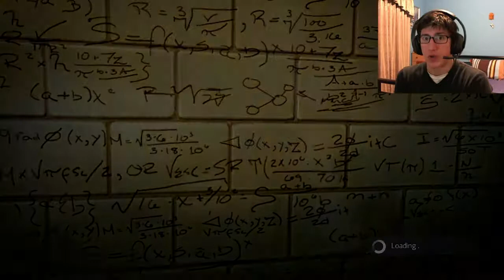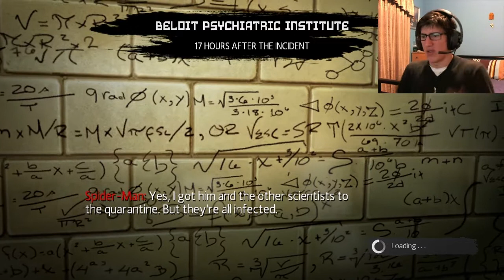The Amazing Spider-Man! - Part 1 - Let's Play! Woo, actually working!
Part 1 of my Amazing Spider-Man LP.

Actually working on PC, gave up on Wii Version.